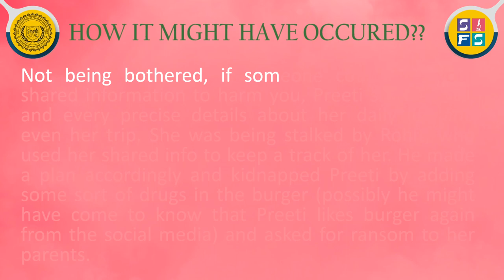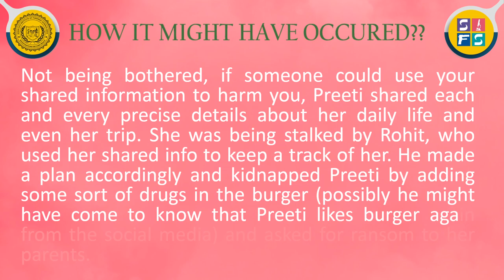Social Butterfly | The Dangers of Oversharing Your Secrets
Hey are you a social butterfly? Not sure? Here’s the answer! Social butterfly is someone who is easygoing, comfortable and active in social situations. In short a fun loving and partier person. But talking about a “social media butterfly” you must know how it could be harmful if you keep posting and updating all your whereabouts. Checkout this video that conveys be active but alert too!  Do share it and aware other as well!